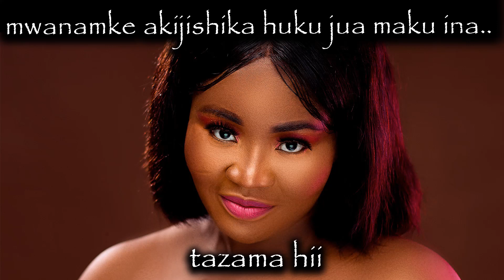MWANAMKE AKIJITOMASA SEHEMU HIZI TATU MKIWA KITANDANI BASI JUA KUMA INAWASHA SANA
MWANAMKE AKIJITOMASA SEHEMU HIZI TATU MKIWA KITANDANI BASI JUA KUMA INAWASHA SANA,KUMLA MWANAMKE NYUMA KUNAVOFUNGA MILANGO YA BARAKA ZAKO NA KUPOTEZA UTAJIRI WAKO,KITOMBO MATATA,CHOMOA NIJAMBE, wakubwa pekee,SHIKA HIVI MATAKO YA MWANAMKE,KAMATIA CHINI / YOGA,KANYEA MBINGU STYLE / YOGA
DUA:
Kwa wenye matatizo ya Kesi, Mikosi,  Balaa na kudhulumiwa mali, tunasoma Dua za Novena kwa siku tatu mpaka tisa.
MKOJO WAKO UNA MIUJIZA SABA YA AJABU,Weka Kitunguu Swaumu chini ya Mto Universe ikushangaze
Maisha kujiongeza na M-Pesa,WANYAMA WANAOLETA UTAJIRI NYUMBANI,MAADUI ZAKO WATATESEKA SANA,MTOMBE HIVI ATAKUHESHIMU | baikoko
Drink a Glass of Garlic Water PEvery Day, See What Happens to You ,Romantic love
OMBA FEDHA UNAYOTAKA WEKA NDANI YA MAJI YA CHUMVI. MWANAMKE ACHIA MKOJO UKIBANWA WAKATI WA KUTOMBANA,
STAILI INAYOKOJOLESHA WANAWAKE WOTE DAKIKA MOJA (LAZIMA AKOJOE T U,
DAWA YA KUKUZA MTARIMBO NDANI YA SIKU 6 TU,MTU ANALIWA: Check FASTA, Inafutwa SASA HIVI!!
sauti za kimahaba wakati wa kutombana,SEHEMU 4 ZENYE HISIA KALI KWA MWANAUME AKIGUSWA LAZIMA AJIMWAGIE
DAWA YA KUKUZA MTARIMBO NDANI YA SIKU 6 TU ,TZ,usiku wa mahaba:: ukitombana kama hivi mwanaume hakuachi hata watu waloge ona mimi nalia
SEHEMU [5] ZA MWANAMKE AKIGUSWA LAZIMA AMWAGE ,usiku wa mahaba::: punguza maji ukeni we dada kwa kufanya hivi navoelekeza
jifunze kuvua chupi kwa hisia sana niangalie mii,MADAM DEE TV,ukitombana kama hivi mwanaume hakuachi hata watu waloge ona mimi nalia
ukitombana kama hivi mwanWA NDANI YA KUMA! WAKUBWA PEKEE,WAKUBWA PEKEE MTOMBE MKE WAKO HADI ALIE
(WAKUBWA PEKEE) MITINDO YA KUTOMBANA !! MUME ATAKUA KUPE,JINSI YA KUKALIA MBOO ILI MUME ALIE KWA UTAMU!,UTAMU WA DUDU NDOGO! KUTOMBANA.
AINA ZA WANAWAKE WATAMU KITANDANI,FANYA HIVI ILI KUCHELEWA KUMWAGA,JINSI YA KUFIKA KILELE MARA MINGI KATIKA KIPINDI KIMOJA.
MKE ALIYETOKA KULIWA,JINSI YA KUNENGUA VIUNO KATIKA NGONO,USIFANYIE KUMA YAKO VITU HIVI KAMWE,Ukataji kiuno unapokuwa umelaliwa na dume leo nikufundishe mimi, niangalie DR Mwaipop

JINSI ya kujikinga na WACHAWI kwa kutumia NGUVU za UNIVERSE,HUU MTI UNAWANYANYASA WACHAWI JUA SIRI ZAKE NO 1,
MATUMIZI NA FAIDA YA MTI WA MBARIKA ,VUNJA JUNGU MDUDU MAANA KUBWA, UKIMUONA USIFANYE HAYA USIJEKUJUTA
Mmea wa maajabu unakamata wezi mvuto na husaidia kupaa angani,UKIOTA NDOTO HIZI 9 JUA UNA ROHO KUBWA YA UTAJIRI, B
Jinsi ya kupika supu ya ngo’mbe Beef soup JINSI YA KUPIKA NYAMA KAVU TAMU SANA,SIWEMA ALIVYOONDOKA NA MR RIGHT  WAONYESHA MAHABA YOTE KWENYE STAGE
IJUE FAIDA NA TIBA YA MTI WA MU ALOE VERA MSHUBIRI  SHEIKH YUSSUF BIN ALLY
ALIKIBA KAFUNGUKA KUTOKA NA MWANAMKE HUYU, AELEZA SABABU ZA KUMPOST NA KUMPA ZAWADI YA BIRTHDAY
KARIBUSANA KATIKA CHANELL YETU YA  SIMULIZI ZA MOTTO UJIPATIE SIMULIZI KALI, MIKASA MBALBALI. SIMULIZI ZA MAPENZI, SIMULIZI ZA KUTISHA, SIMULIZI ZA MAISHA NA SIMULIZI ZINGINE KIBAO. Booking